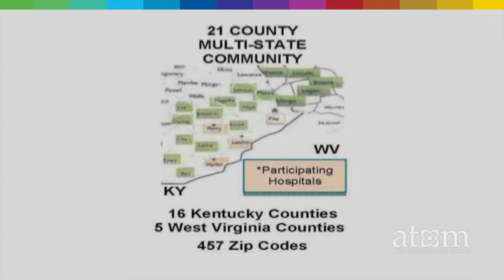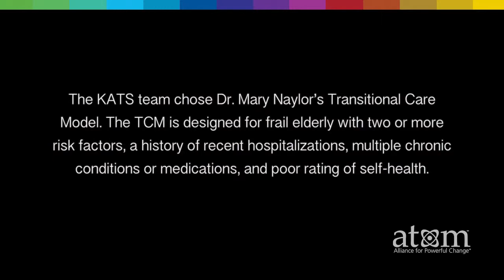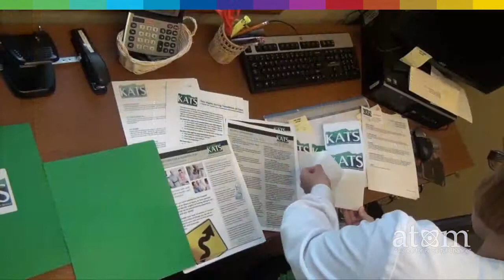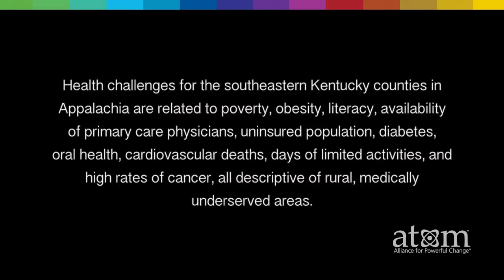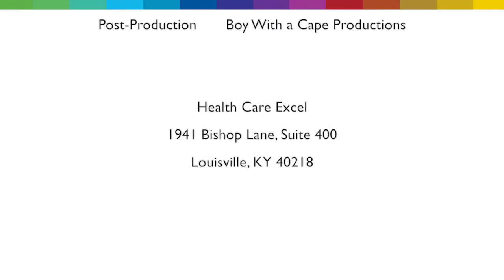KATS: Kentucky Appalachian Transition Services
See how one community of healthcare providers in Kentucky is focused on reducing hospital readmissions for patients with Medicare and is succeeding in improving patient care.